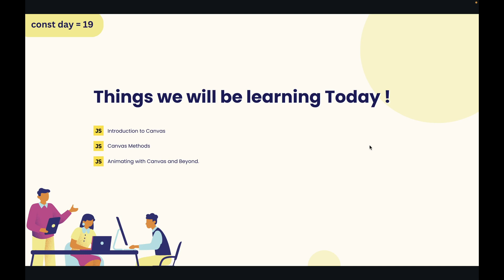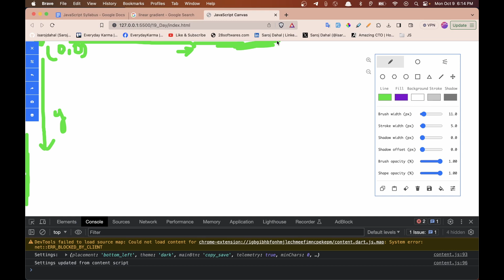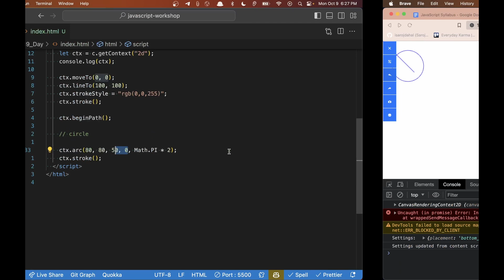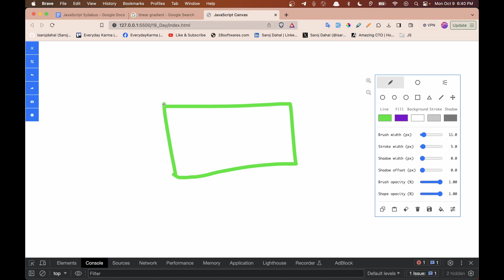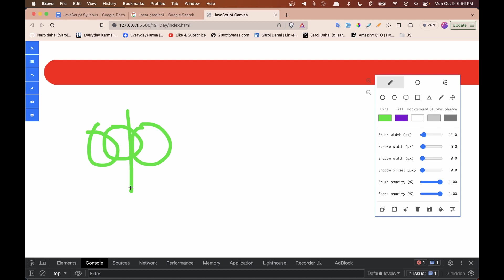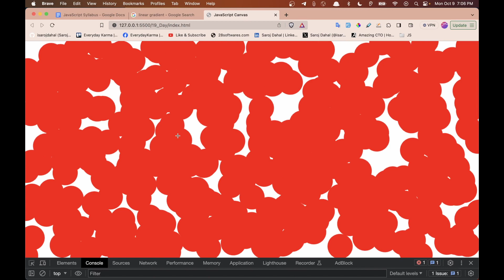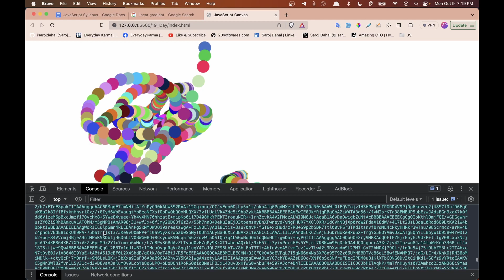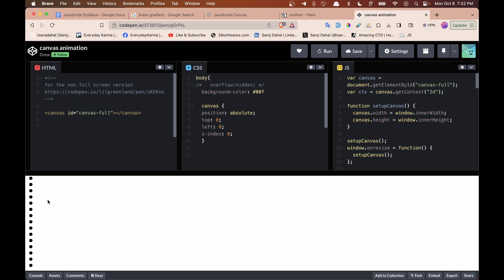Playing Graphics in JavaScript using Canvas in Detail | JavaScript Canvas in Nepali